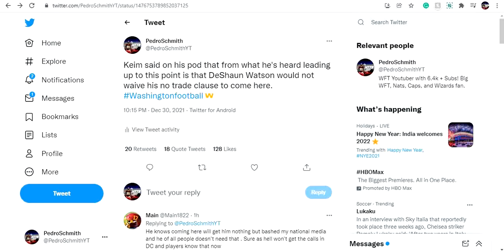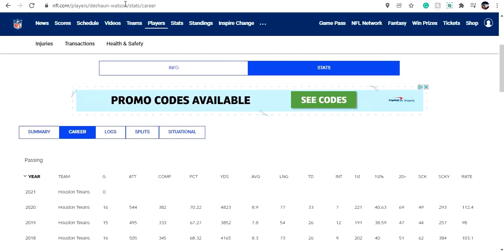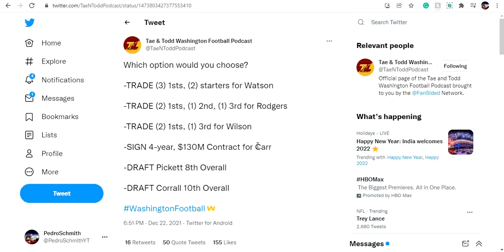Deshaun Watson Would Not Waive His No Trade Clause To Come To The Washington Football Team!